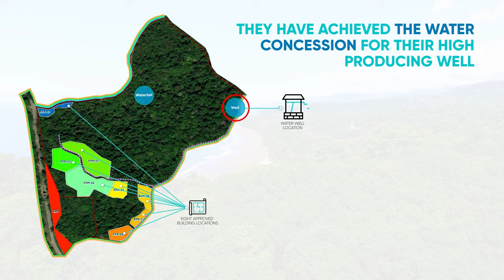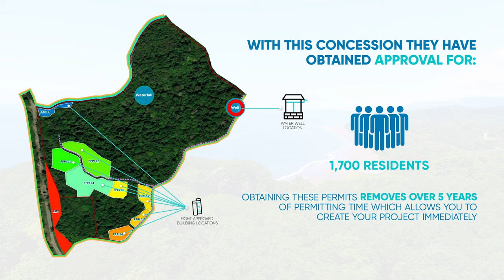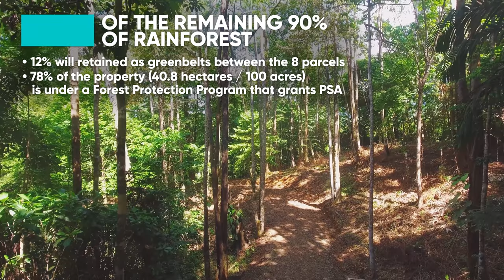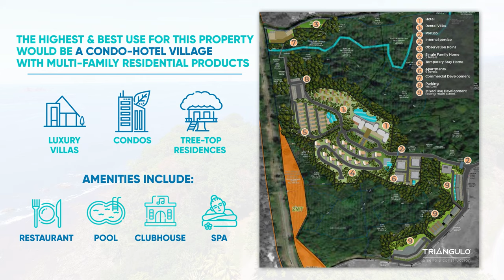Ballena Bay Enterprise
The property is located in Costa Rica´s South Pacific specifically in the county of Osa, Province of Puntarenas between the small towns of Uvita and Ojochal, this is about 25 kms south from Dominical.

The property measures 52.5 hectares (130 acres) of lush Tropical Rain Forest, easily accessed by the Interamericana Highway or National Route # 34 on the east and 2 other local roads on its north and south boundaries.